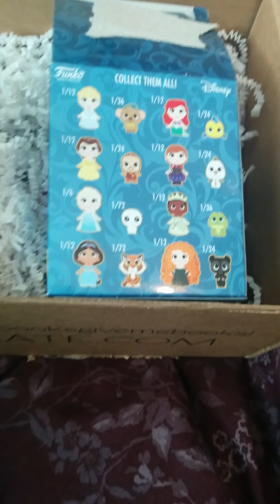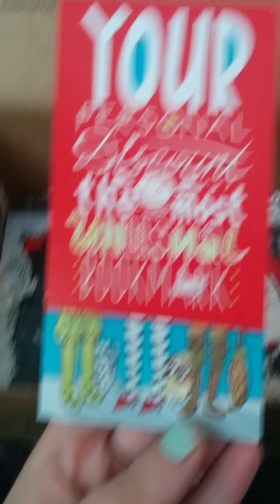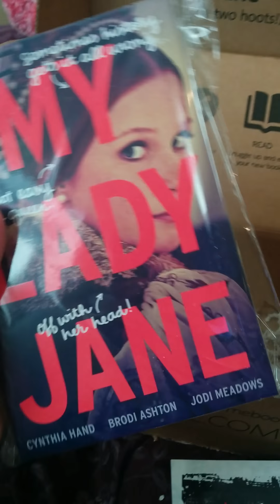June 2016 Owl Crate Unboxing